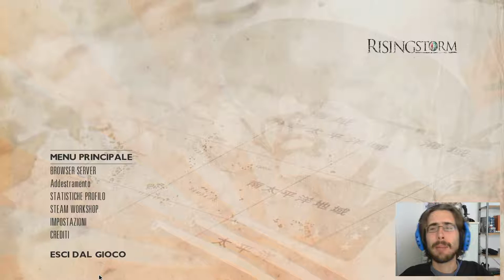Nabbanza alla mattanza - Rising Storm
Ecco come il vostro Matsetes prende schiaffi in faccia, dopo una splendida partita condotta senza alcun rimorso